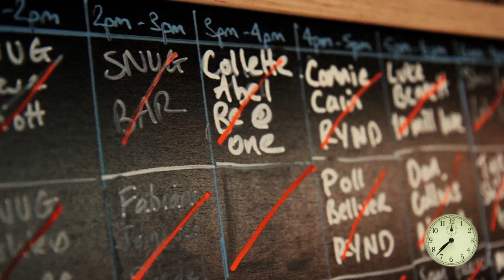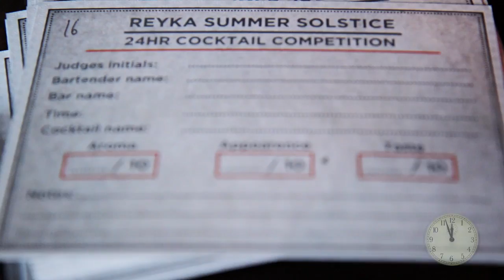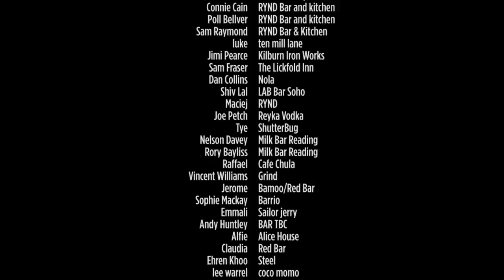Reyka UK 24 Hour Cocktail Competition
We made cocktails. We stirred, sipped, and skalled. We also broke a few records. Take a look at what went down at the Reyka Vodka 24-Hour Cocktail Competition in London.